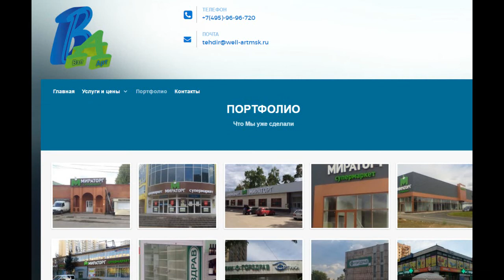Буквы с открытыми светодиодами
Буквы с открытыми светодиодами наиболее яркий способ выделить Ваш магазин или кафе. Светодиодные буквы с открытыми диодами светят ярко даже белым днем. светодиоды, влагозащенные и прослужат Вам более 5 лет. Гарантия 2 года на данный вид вывески.